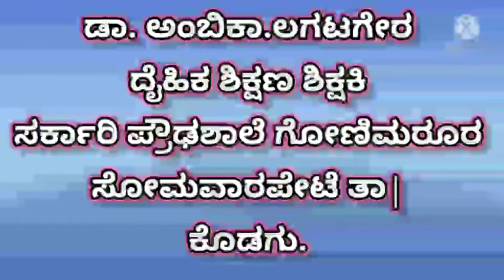ಡಾ. ಸುಧಾ ಮೂರ್ತಿಯವರು ಮಹಿಳೆಯರ ಕುರಿತು ಪ್ರೇರಣಾ ಮಾತುಗಳು.